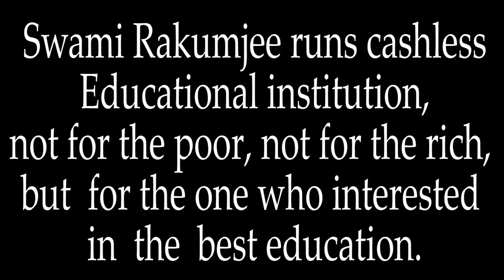[ Part- 2 ] Zen story :72nd "Blockhead Lord" by Swami Rakumjee|NONSENSE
[ Part - 2] Swami Rakumjee 1263rd SD Zen story :72nd "Blockhead Lord" , NONSENSE